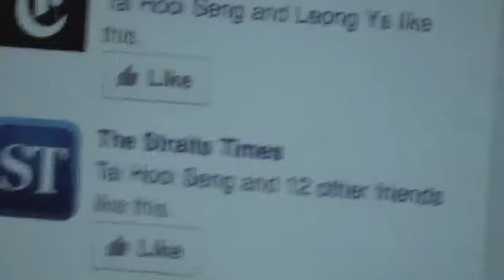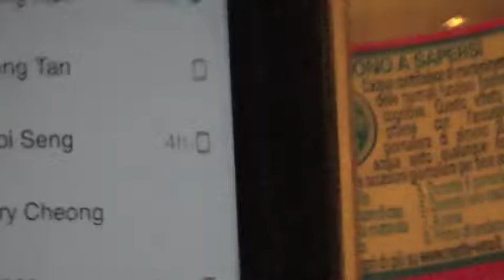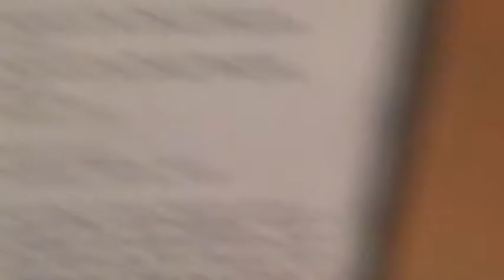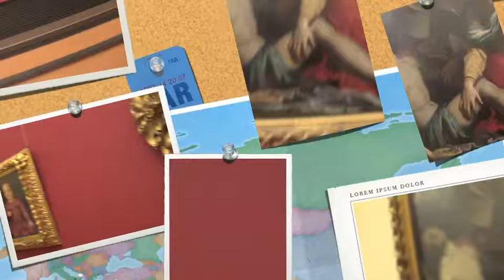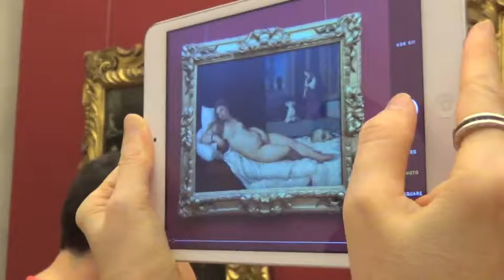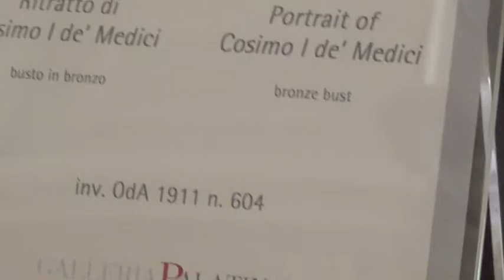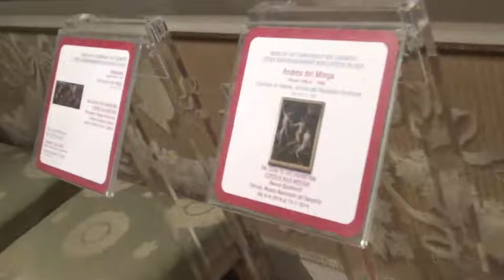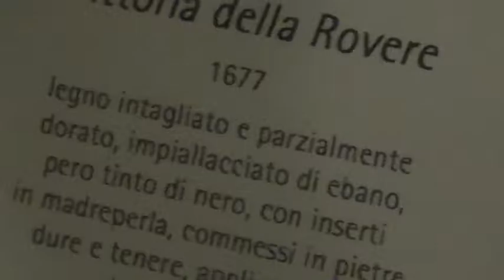My Florence Visit(continued from SQ334)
Greetings!After we arrived in Paris,we had a short layover before heading to Florence on an Air France A320.We stayed at Florence for about a week as we explored the deep history behind the place.Florence was the most advanced city in the world during the Renaissance.It was the centre of trade and business in the world,and there was one building which distinctively identified it:The Cathedral Of Florence,or Duomo. The duomo is a cathedral consisting of a bell tower,a church with a huge dome,and other small buildings.The size of the dome was shocking.I learnt that the architects of the time used extremely out-of-the-box methods to build this kind of dome.Remember,this was before modern construction equipment existed.Shocking,right?
We took a good look at old Florence for a week,tasting the delectable pasta dishes before returning to Paris.This video covers the Florence stay of the trip.Stay tuned for more!Enjoy the video!